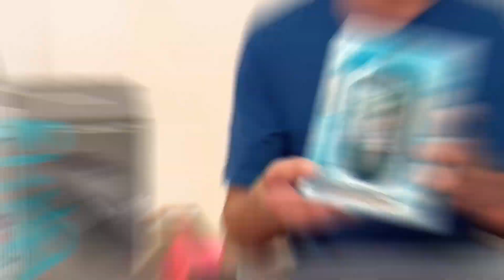UNBOXING LOGITECH G603 - EL MEJOR MOUSE INALAMBRICO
TU PUEDES SER EL SUSCRIPTOR NUMERO 100